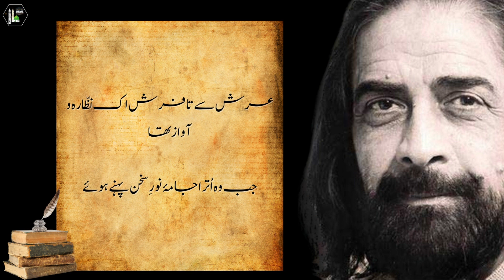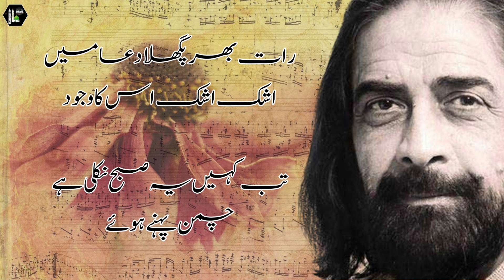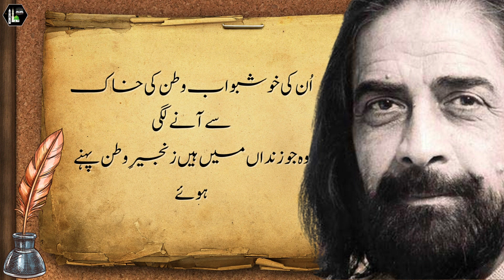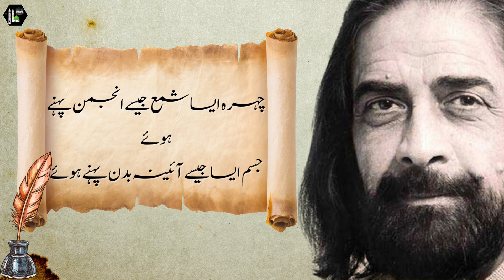چہرہ ایسا شمع جیسے انجمن پہنے ہوئے| Obaid Ullah Aleem Poetry | اردو شاعری | اردو ادب | محفل مشاعرہ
چہرہ ایسا شمع جیسے انجمن پہنے ہوئے
جسم ایسا جیسے آئینہ بدن پہنے ہوئے
عرش سے تا فرش اک نظّارہ و آواز تھا
جب وہ اُترا جامۂ نورِ سخن پہنے ہوئے
رات بھر پگھلا دعا میں اشک اشک اس کا وجود
تب کہیں یہ صبح نکلی ہے چمن پہنے ہوئے
اس حجابِ وصل میں اٹھتے ہیں پردے ذات کے
جسم ہوں بے پیرہن بھی پیرہن پہنے ہوئے
اُن کی خوشبو اب وطن کی خاک سے آنے لگی
وہ جو زنداں میں ہیں زنجیرِ وطن پہنے ہوئے
اُٹھ گیا گھبرا کے اور پھر رو پڑا بے اختیار
میں نے دیکھا جب وطن اپنا کفن پہنے ہوئے
گر کرم تم بھی نہ فرماؤ تو پھر دیکھے یہ کون
آئینے ٹوٹے ہوئے گردِ محن پہنے ہوئے

(عبید اللہ علیم ؔ)
(یہ زندگی ہے ہماری۔ نگارِصبح کی اُمید میں صفحہ27۔28)